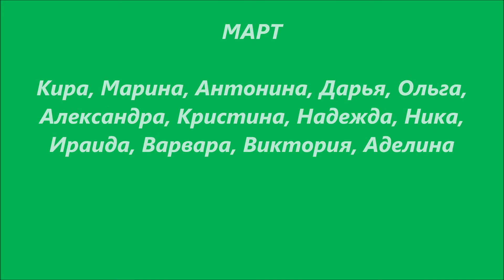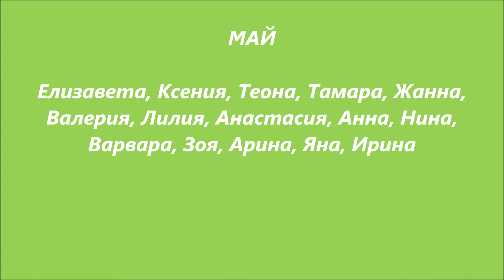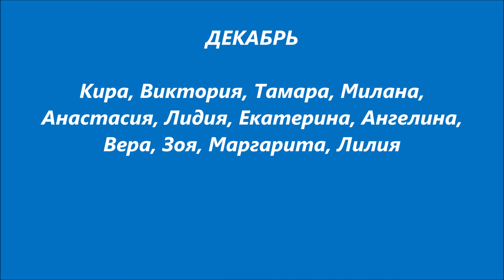ИМЕНА ДЕВОЧЕК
Имена девочек по месяцам.  Бах - прелюдии, аранжировка для голоса. Music education